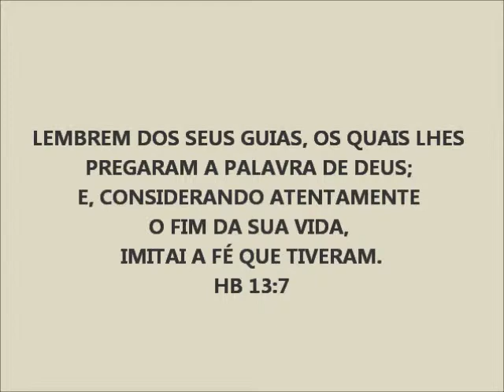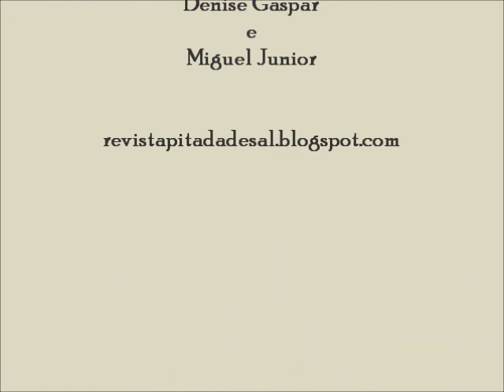A probabilidade do milagre - C.S.Lewis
A probabilidade do milagre - C.S.Lewis - por Denise Gaspar